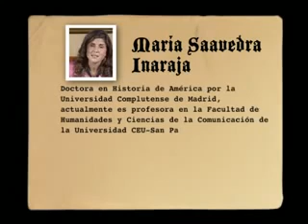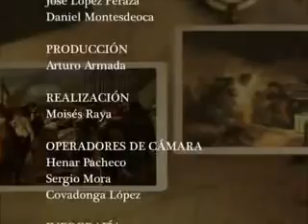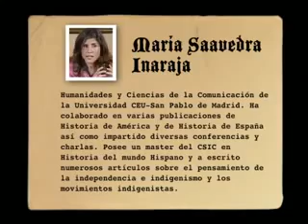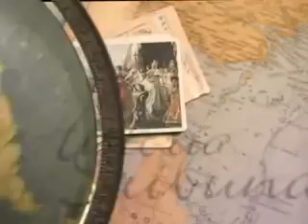ia Saavedra.La emancipación de Hispanoamerica.wmv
ia Saavedra.La emancipación de Hispanoamerica.

En qué Congreso se proclamó la independencia de Argentina? ¿Quién protagonizó la independencia de México? ¿Por qué se fragmentó la Gran Colombia? ¿Cuáles fueron las principales.

Laura Valentina Roriguez y ia Fernanda Ortiz estudiantes del grado 9-5 INSTITUCION EDUCATIVA TECNICA INDUSTRIAL ESPAÑA.

28/06/2017. A nivel geográfico, cultural y social, el llamado Nuevo Mundo propició grandes cambios en el continente europeo. ía Saavedra, doctora en Historia de América y profesora.